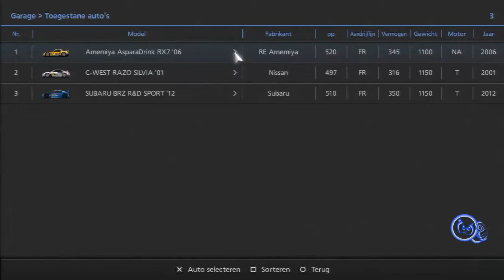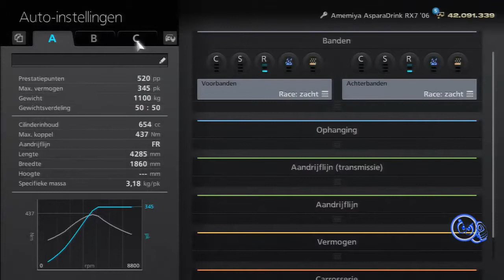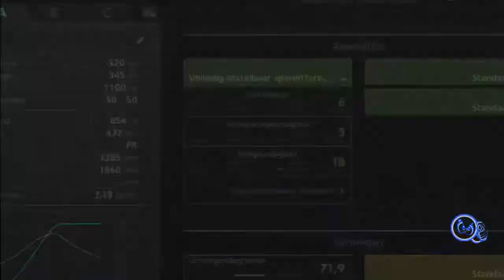Gran Turismo 6 Season event 22th Jan. Supergt hotlap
Gran Turismo 6 Season event 22th Jan.2015 SuperGT Hotlap
I used the RE Amemiya AsparaDrink RX7 '06 with intermediate tires.
Enter the event with racetires, change them in the event to intermediate.

Tags.
Gran Turismo,
GT6,
GT6 gameplay,
GT6 playstation 3,
Playstation,
Playstation 3,
Playstation 3 computer,
PS3,
Gameplay,
videogame,
Season Event,